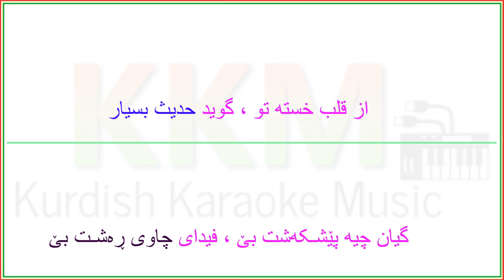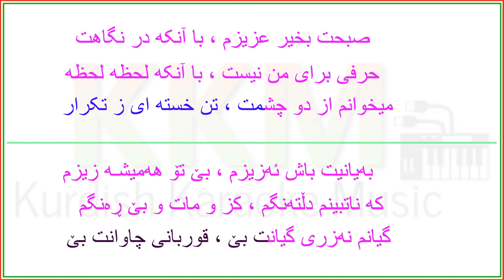Kurdish & Farsi Karaoke: Moein-Sobhet Bekheyr / Majid-Bayanit Bash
کاریۆکی:معین ـ صبحت بخیر عزیزم
ماجد ـ به‌یانیت باش
Instagram